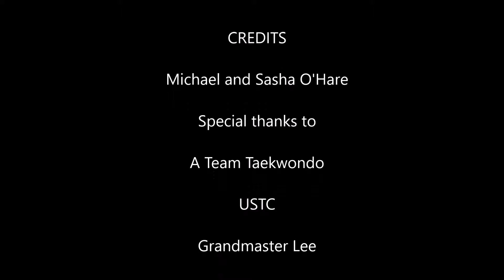Pikes Peak Daedo Challenge Sasha